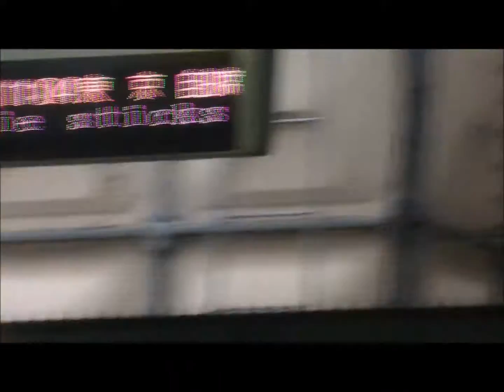Japanreis 2015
We hebben niet van alles videos gemaakt, maar daarvoor verwijs ik je graag naar de foto's/verslagen op mijn blog